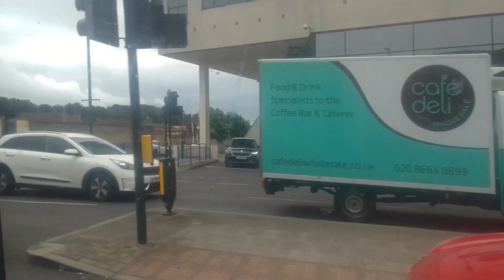GAL WVL462 On Bus Route 486 (7)